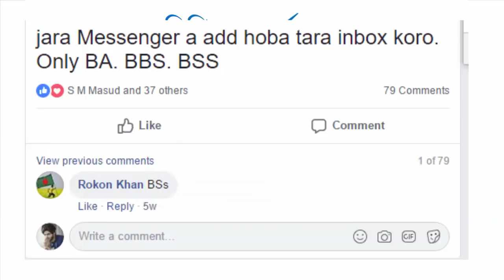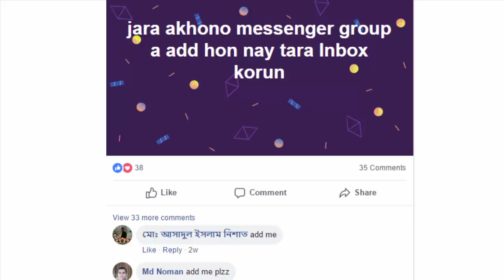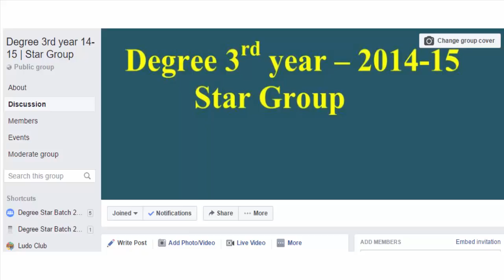Degree 3rd year All Subject Suggestion | National University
Dear student read attentively and follow the suggestion that given on this Group. And please never wait for any types of Degree question out 2019. It’s not perfect for good students. f you think, this Degree Final year Exam Suggestion 2019 is helpful for you, then don’t forget to share this video with your friends and you can also share this video on your social media. Wish you best of luck.